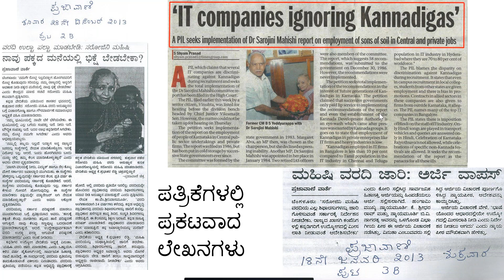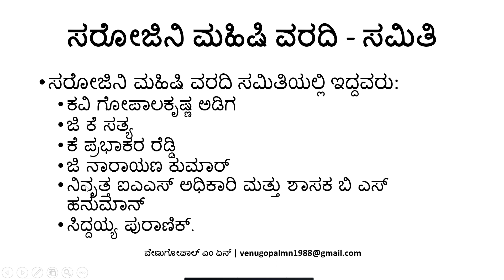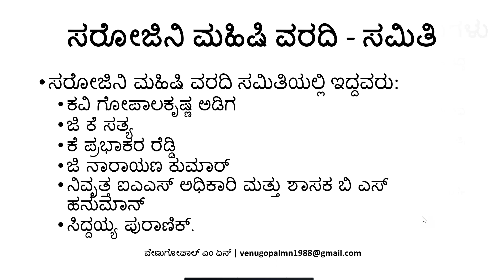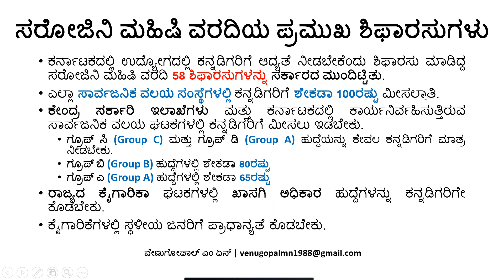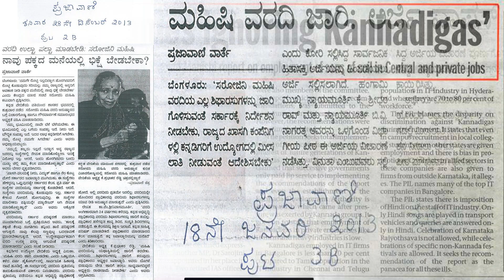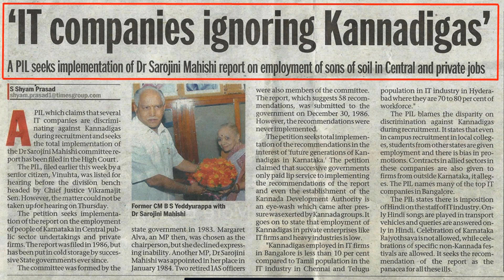ಸರೋಜಿನಿ ಮಹಿಷಿ ವರದಿ : Sarojini Mahishi Committee Report & Recommendation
Watch this video to know about Sarojini Mahishi Committee Report & Recommendation.

# SarojiniMahishiCommitteeReport